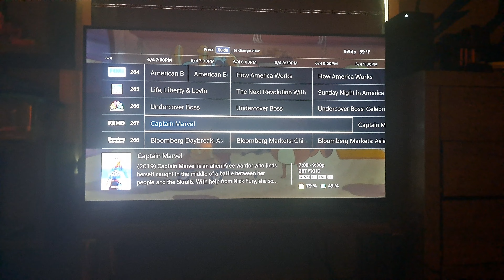Captain Marvel (2019) on FX